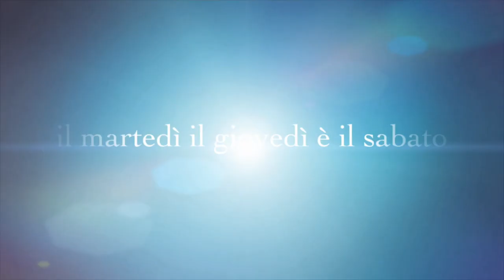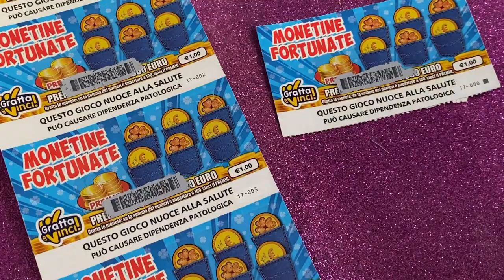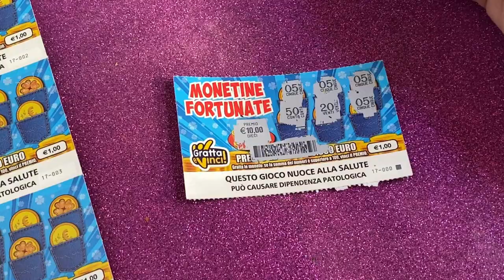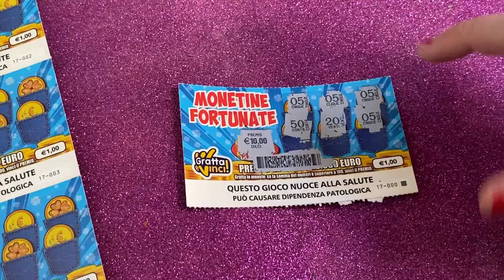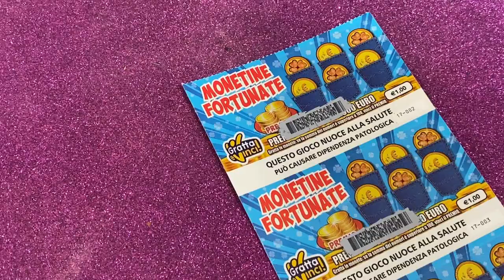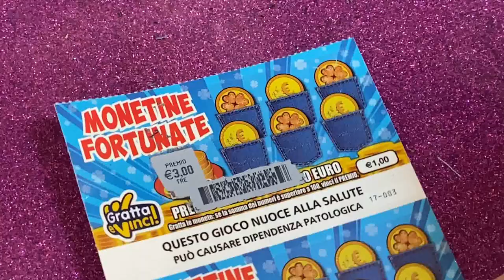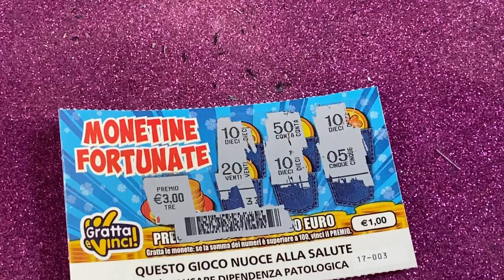GRATTA E VINCI MONETINE FORTUNATE HO VINTO 1 PARTE